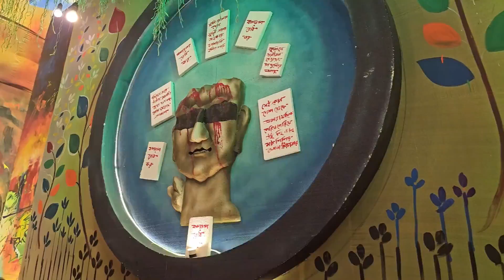Chittagong Durga Puja | Firingi Bazar Puja | Best Theme Puja Chittagong | Ctg Pujo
This year I will show you guys best durga pujas' of Chittagong, Bangladesh. I Visited one of the famous Puja Mandap of Chittagong
Place: Firingi Bazaar Puja Mandap
This year their theme is Katatar.

In this puja series, you will explore the local Durga Puja celebration. I was able to hop on famous puja mandaps and experience the celebration first-hand!

Chittagong is a vibrant city during Durga Puja, and the celebration is one of the biggest in Bangladesh. I will show you guys a glimpse of the local worship and the preparations for the festival. I hope you enjoy this video as much as I enjoyed making it!

দুর্গাপূজা ২০২৩ চট্টগ্রামের পূজা ফিরিঙ্গি বাজার  শ্রী শ্রী শ্মশানেশ্বর শিব বিগ্রহ মন্দির পূজা মণ্ডপ বাংলাদেশের পূজা

Theme Durga Puja Chittagong, Theme Durga Puja Chattogram, Biggest Durga Puja Chittagong, Biggest Durga Puja 2023